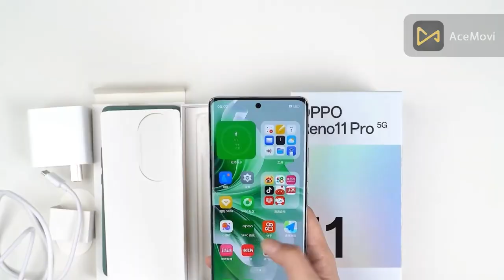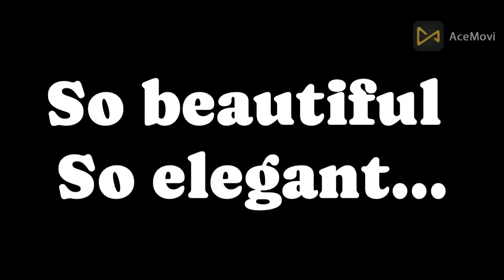Oppo reno 11 5G Unboxing অস্থির ফোন🔥 Oppo Reno 11 Price in Bangladesh | Oppo Reno 11 Review | Camera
Oppo Reno 11 Pro 5G Intro
Oppo Reno 11 Pro 5G Unboxing
Oppo Reno 11 Pro 5G Design & Built
Oppo Reno 11 Pro 5G Display, Resolution, Refresh Rate
Oppo Reno 11 Pro 5G Performance, Chipset, Ram, Storage
Oppo Reno 11 Pro 5G Gaming Test, Heating Test
Oppo Reno 11 Pro 5G Biometric Security
Oppo Reno 11 Pro 5G Battery Life, Charging Test
Oppo Reno 11 Pro 5G Price in India
Oppo Reno 11 Pro 5G India Launch Date
Oppo Reno 11 Pro 5G Hands on Review
Oppo Reno 11 Pro 5G Price in Bangladesh
Oppo Reno 11 Pro 5G Price in BD

📱 Oppo Reno 11 Pro 5G: Unveiling the Future of Smartphones! 🚀

Welcome to [OTPB], where we dive into the latest and greatest in the world of technology. Today, we have an exclusive look at the Oppo Reno 11 Pro 5G, a powerhouse of innovation that's set to redefine the smartphone experience.

🌐 5G Connectivity for Next-Level Speeds

Say goodbye to lag and hello to seamless connectivity with the Oppo Reno 11 Pro 5G. Harness the power of 5G networks, allowing you to download, stream, and connect at speeds you've never experienced before. Whether you're gaming on the go or streaming high-definition content, this device ensures a smooth and uninterrupted experience.

📸 Revolutionary Camera System

Capture every moment in stunning detail with the Reno 11 Pro's advanced camera system. Featuring a cutting-edge quad-camera setup, including a high-resolution main sensor, ultra-wide lens, macro lens, and depth sensor, this smartphone is a photography enthusiast's dream. From breathtaking landscapes to detailed close-ups, the Oppo Reno 11 Pro 5G delivers unparalleled versatility.

🎮 Gaming Performance Redefined

Gamers, rejoice! The Oppo Reno 11 Pro 5G is engineered for top-tier gaming performance. With a powerful processor and a high-refresh-rate display, you'll experience games like never before. Immerse yourself in the action, with vivid colors and smooth graphics that bring your favorite games to life.

🔋 All-Day Battery Life

Worried about running out of juice? Fret not! The Oppo Reno 11 Pro 5G boasts an impressive battery that keeps up with your busy lifestyle. Whether you're navigating your day

Video Tropic:

reno 11
reno 11 pro
reno 11 pro plus
oppo reno 11 camera
oppo reno 11 gaming
oppo reno 11 pro plus price
oppo reno 11 pro plus price in pakistan
oppo reno 11 specification
oppo reno 11 pro specification
oppo bangladesh